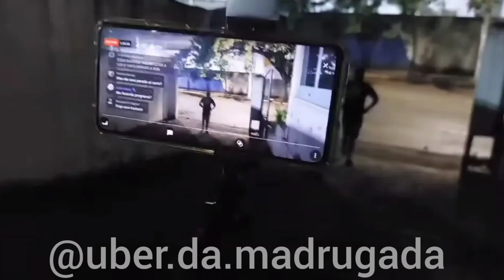TENTAMOS GANHAR DINHEIRO COMO GAROTO DE PROGRAMA NA MADRUGADA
▬▬▬▬▬▬▬▬▬ஜ۩۞۩ஜ▬▬▬▬▬▬▬▬▬▬
▬▬▬▬▬▬▬▬▬ஜ۩۞۩ஜ▬▬▬▬▬▬▬▬▬▬

🚀💲Ganho um bom dinheiro dirigindo com a Uber e acho que você gostará também. Veja os detalhes

🚀💲Olá, estou te indicando para ser motorista parceiro (a) 99 e ganhar mais dinheiro!